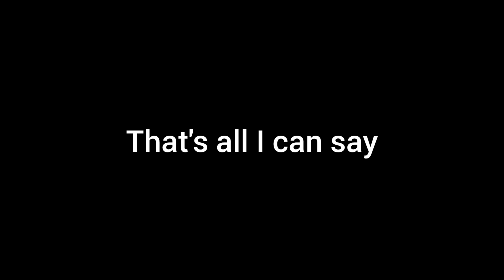Roblox Do Your Dares (Part 0): Collecting your ideas💡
this is the only thing I can do without SBSD lol (jk)